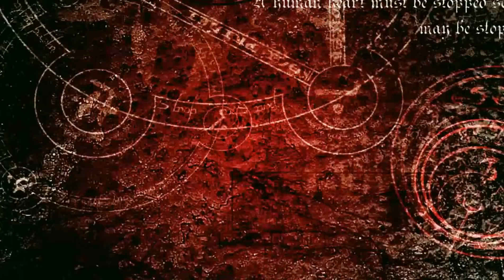Village Food | Gila kolija recipe | Grandmother recipes-138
Chicken gila kolija recipe
Ingredients:
# Green chili
# Onion
# Cooking oil
# Clove
# Water
# Chili powder
# Turmeric powder
# Coriander powder
# Coconut
# Ginger
# Garlic
# Chicken liver
# Salt
# Hot spice
# Cumin powder